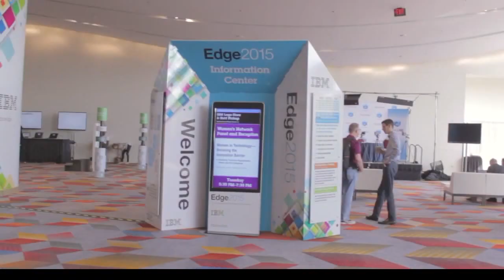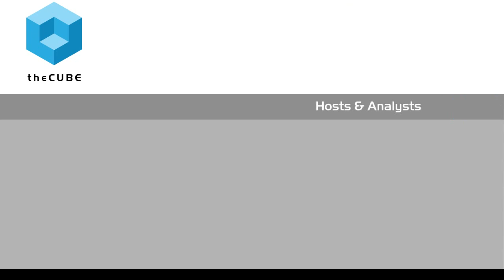Alex Chen & Oscar Lavina - IBM Edge 2015 - theCUBE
01. Oscar Lavina, ITNow, visits theCUBE!. (00:20)
02. Alex Chen, IBM, visits theCUBE!. (01:19)
03. Update on XIV. (01:54)
04. Customer Use- the Story of XIV. (03:03)
05. How XIV Saves Time. (05:42)
06. Newest Feature:  Real Time Compressions. (07:03)
07. Software Defined and Spectrum. (10:55)

Cloud storage that is simple, efficient and innovative

Alex Chen, director, Executive XIV at IBM, and Project Manager Oscar Lavina, who works at ITNow, agree on the benefits of Cloud storage: simplicity, efficiency and access to innovation. Chen outlined some of the advantages of the company’s service alongside Lavina in an interview with theCUBE during IBM Edge2015.

“XIV as it exists today is one of our premier Cloud offerings,” Chen said. “Once you’ve gone XIV, you don’t go back because of the simplicity, the great scale. [It’s] easy to manage, easy to scale and easy to deploy. And efficiency as well — it comes with the energy star certification; the high density comes with it. Last year, toward the end of the year, we upgraded the capacity of XIV to be about half a petabyte [for] a single rack. And this year … we announced, today, the availability of real-time compression integrated with the grid architecture. And with that real-time compression, we can hold more than two petabytes of storage in a single rack and also reduce the total cost of ownership significantly.”

Benefits more than theoretical

Lavina said these benefits have been more than theoretical for ITNow, a service provider in Barcelona.

“It was back in 2012, and we needed a new storage solution … [XIV] was easy to manage, it got a lot of performance and a lot of capacity with very little footprint,” he said. “We loved it from the very first moment.”

It worked so well that the company is building its private cloud on XIV, using almost six petabytes of storage so far.

“One thing I love most [about] XIV is its consistent performance,” Lavina said. This consistency has made his life much easier. “Before, you had to do a lot of tuning on your storage to survive to the applications. And right now, we have the capacity, we put different workloads on XIV, and you forget about it. So it’s quite simple in that sense.”

He estimates that the system has freed up 25%-30% of his time, allowing him to focus on solutions and brainstorm new features — and attend conferences like Edge.

Testing goes beyond expectations

As far as the innovation goes, XIV just keeps producing. In a beta of the new compression software, customers are seeing huge benefits. Lavina saidhis company is no exception.

“Testing has gone beyond expectations,” he explained. “We expected to have a compression about 50-60%. We’ve been able to even compress data up to 93%” in specific cases — meaning companies can spend less money on storage space and more on revenue-producing endeavors since their existing storage space can stretch almost 10x further.”

According to Chen, “We are bringing a lot of value into this enterprise platform. Imagine, you stop paying several dollars per gigabyte … by just buying this software innovation that’s available on all Gen 3 machines.”